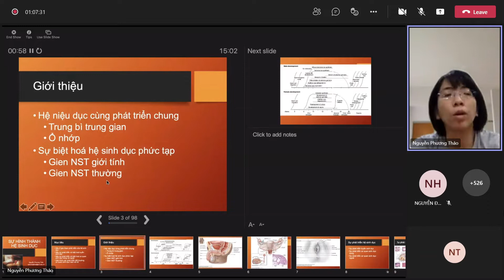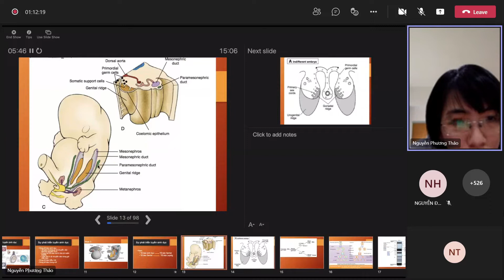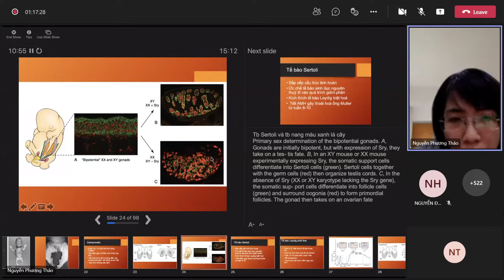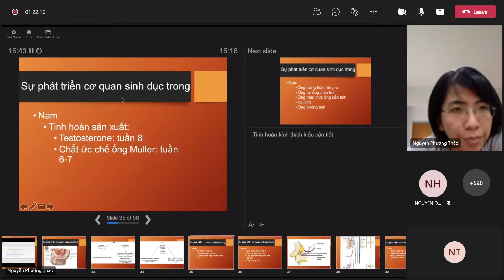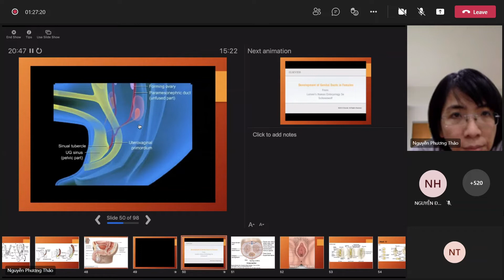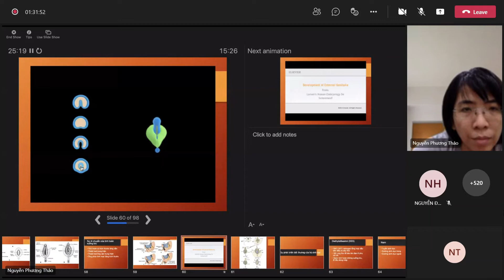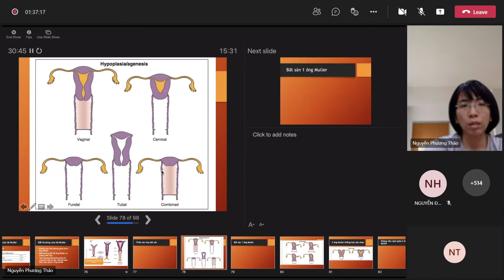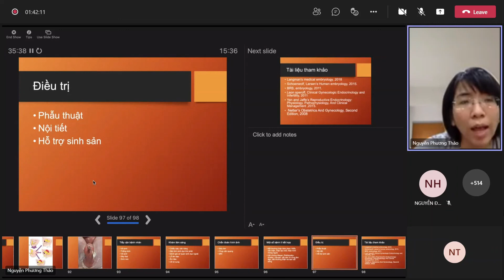PHÔI THAI HỌC - BÀI 9: SỰ HÌNH THÀNH HỆ SINH DỤC - 08/12/2021